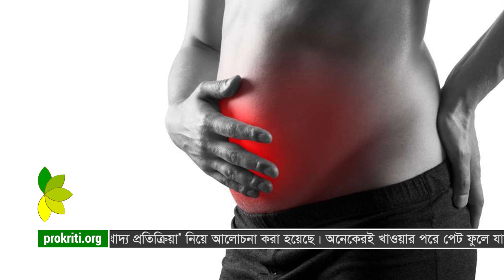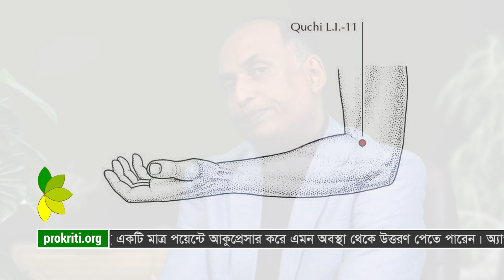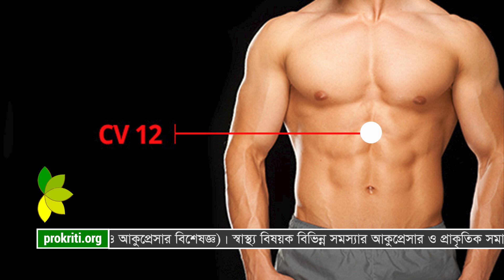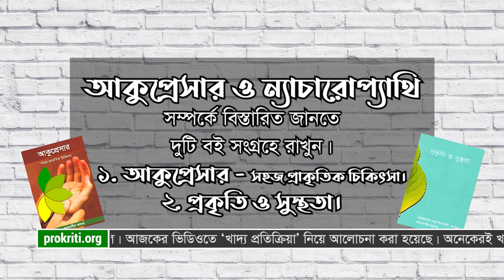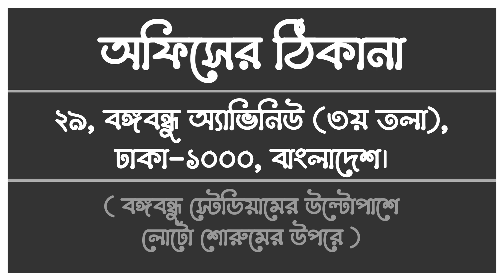গ্যাস্ট্রিকের সহজ ঘরোয়া চিকিৎসা — খাওয়ার পরে পেটফোলা, গ্যাস, অস্বস্তি দূর করতে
ভিডিওতে দেয়া পরামর্শ মেনে জীবন-যাপন করুন সুস্থ থাকুন। প্রিয়জনের সুস্বাস্থ্য কামনায় ভিডিওটি এখনই শেয়ার করুন।
ঠিকানা: ২৯, বঙ্গবন্ধু অ্যাভিনিউ (৩য় তলা), ঢাকা - ১০০০, বাংলাদেশ।
প্রয়োজনে কল করুন: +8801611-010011 (হোয়াটসঅ্যাপ আছে)
ধন্যবাদ।